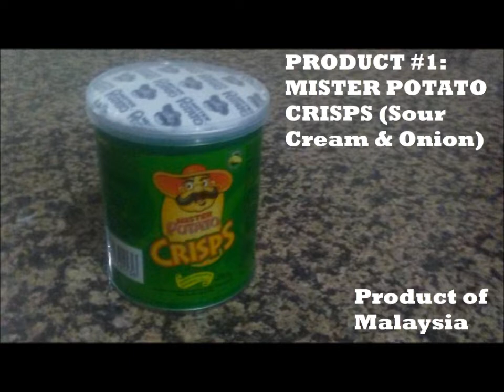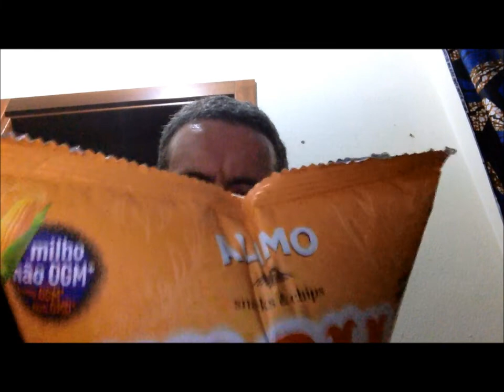Lubango Vlog Part 9: Canadian Tries Junk Food Part II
Once again I delve into junk food I discovered here in Angola.